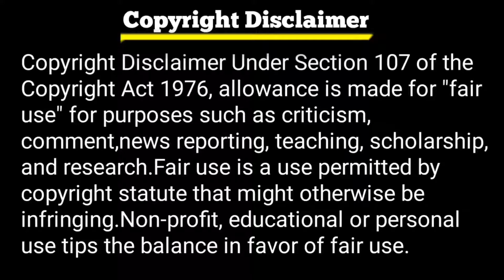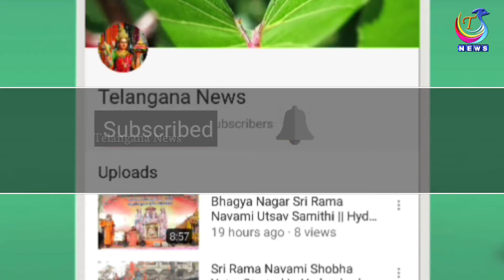ప్రతి ఇంటి నిర్మాణానికి కొత్త రూల్ (TS Govt-Ment )// New Rule For House Construction Owners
ప్రతి ఇంటి నిర్మాణానికి కొత్త రూల్  (TS Govt-Ment )// New Rule For House Construction Owners@apknewslive

                                             Thanks For Choosing This Video 🤝